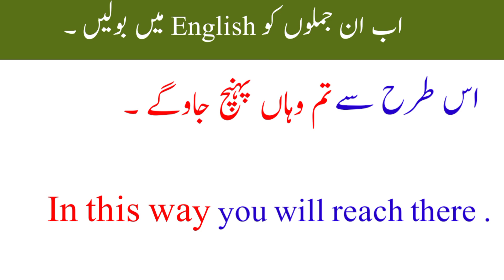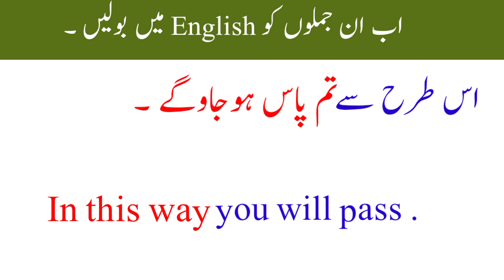English advance structure in urdu - 124 || How to learn advance english structure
english structure
spoken english
english practice
english grammar
english speaking
english sentence structure
advance structure
english
special structures
english conversation practice
learn english
english speaking course
english speaking
practice english
english conversation
practice english
english conversations
learn english
english conversation
speak english
english course
english vocabulary
learn english
english bolna sikhen
spoken english
english bolna sikhe
basic english
english speaking
english grammar
english sikhe
english spoken
english vocabulary
vocabulary
learn english
vocabulary english
speak english
vocabulary words
advanced english vocabulary
english pronunciation
advanced vocabulary
vocabulary words english learn
speak english
english language

englush ps